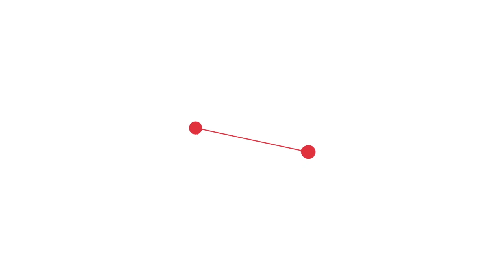The Morning Brew: Episode 40 - The Umbrella Story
The Morning Brew is recorded live every Sunday morning around 9 AM EST over Each week Corey & Casey sip their morning beverages and discuss whatever they feel like discussing - ranging from music, games, books and current events to fast food and things that go bump in the night. Join them live to be a part of the show!

In this episode, Corey & Casey discuss Casey’s real life umbrella scenario, Mythic Quest: Raven’s Banquet, Trumpy Bear, the possibility of Steep 2 and much, much more.